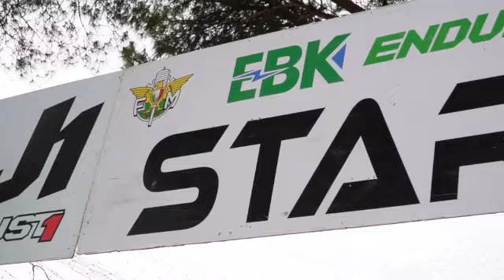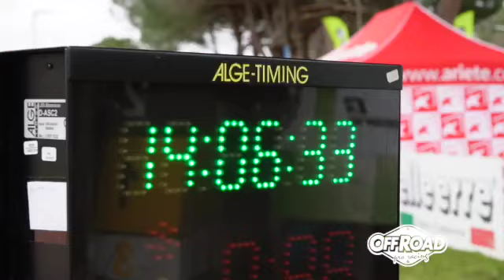Recap Round #1 EBK Enduro - Sestri Levante | Campionato Italiano E-Bike Enduro by FMI